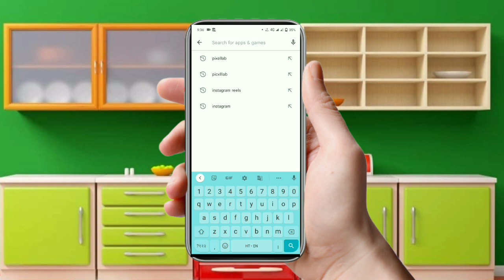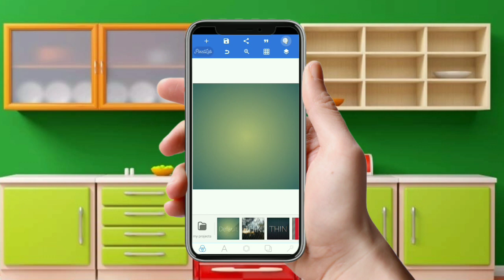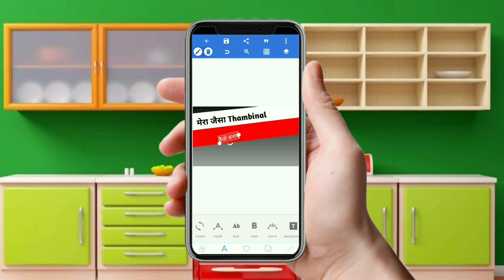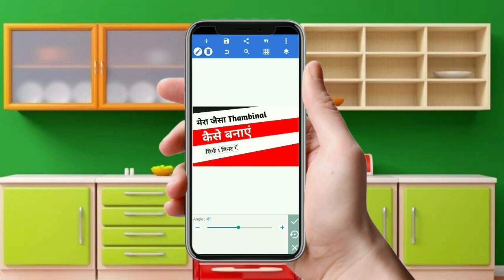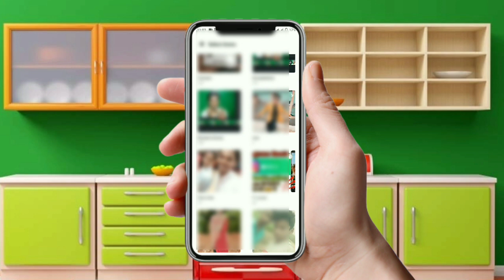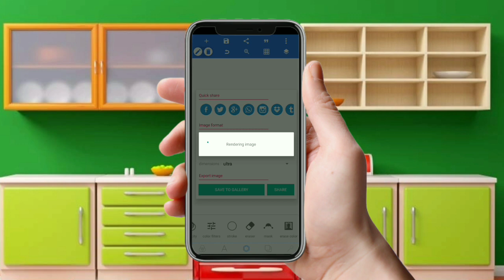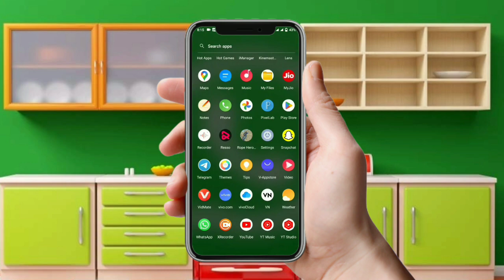Mere jaisa Thambnail kaise banaye | Youtube thumbnail kaise banaye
Mera jaise Thambnail kaise banaye | Youtube thumbnail kaise banaye || How to make Youtube thumbnail

Your queries..

youtube thumbnail
youtube thumbnail kaise lagaye
video mein
youtube thamble kaise download
kare
youtube thamble kaise upload kare
youtube thumbnail size
youtube thamble editing
youtube thamble size
youtube thumbnail editing
youtube thamble
pixellab se
youtube thumbnail kaise banaye
mobile se
2023
kinemaster
youtube thumbnail kaise banaye pc
me
laptop me
youtube thumbnail kaise banaye vlog
assamnese
status
X